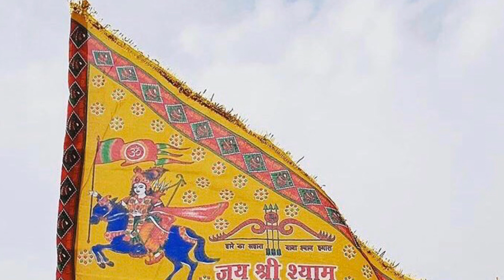मेरे सरकार आये है(सज़ा दो घर को गुलशन सा) saja Do ghar ko gulshan sa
Audio
Hui roshan meri galiyan mere sarkar aaye hain

Song-mere sarkar Aaye hain(saja do ghar ko gulshan sa)
Album-aa gaya lo mela shyam ka
Category-Hindi devotinal(shyam bhajan)
Producers-Shyam bhaiya

IDEA-SMS-DT 10257137 SEND TO 55456
BSNL (S/E)-SMS-CT 10257137 SEND TO56700
VODAFONE-SMS-CT 10257137 SEND TO 56789

khatu_shyam _baba Chetan_singh_chouhan_khatu ji